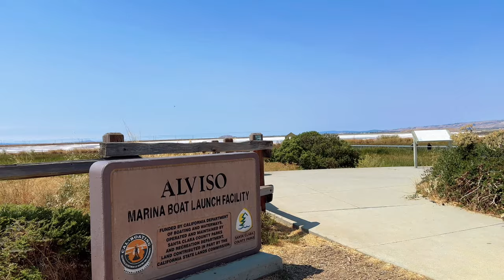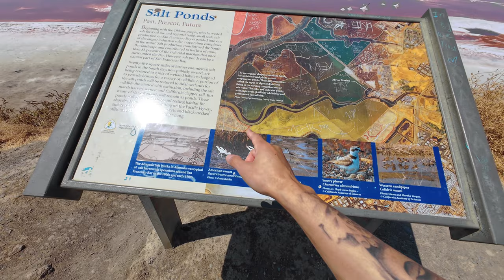มาดูให้เห็นกับตาตัวเองว่าน้ำทะเลสีชมพูมันคืออะไร?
• Music

Thief in The Night by tubebackr   / tubebackr